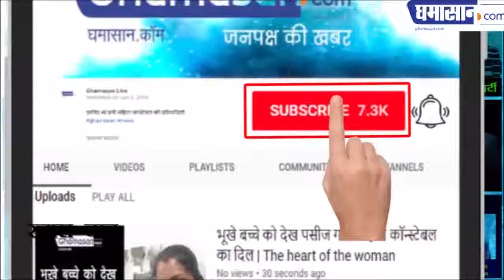Akhil Bharatiya Mahila Sahitya Samagam: प्रसिद्ध लेखिका Dr. Achla Nagar से साक्षात्कार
Akhil Bharatiya Mahila Sahitya Samagam की अनूठी पेहल - निकाह और आखिर क्यों जैसी फिल्मों की कहानी लिखी है Dr. Achla Nagar ने प्रसिद्ध साहित्यकार Amritlal Nagar की बेटी है Dr. Achla Nagar

Famous Writers Dr. Achla Nagar from all over the country had come to Indore for participating in the Akhil Bharatiya Mahila Sahitya Samagam organized by Vaamata Sahitya Manch and Ghamasan.Com, and this program has been very commendable and appreciable. Special interviews were conducted by Ghamasan.Com from the writers in the program.

For More Interviews of "Akhil Bharatiya Mahila Sahitya Samagam" Please Visit:

- Famous Writer Dr. Achla Nagar प्रसिद्ध लेखिका Dr. Achla Nagar से साक्षात्कार

- Famous Writer Anagha Joglekar से Ghamasan.Com की खास बातचीत

- Famous Writer Shashi Purvar से Ghamasan.Com की खास बातचीत

- Famous Writer Lata Agrawal प्रसिद्ध लेखिका Lata Agrawal से साक्षात्कार

- Sahitya Samagam में साहित्यकारों का मिलन: Famous Writer Neha Sharad प्रसिद्ध अभिनेत्री तथा लेखिका Neha Sharad से साक्षात्कार

- Mahila Sahitya Samagam में साहित्यकारों का मिलन: Famous Writer Neelima Tikku जानी-मानी लेखिका Neelima Tikku से मुलाकात

- Akhil Bharatiya Mahila Sahitya Samagam: Famous writer Surbhi Behera प्रसिद्ध लेखिका तथा अनुवादिका Surbhi Behera से साक्षात्कार

- Akhil Bharatiya Mahila Sahitya Samagam Famous writer  UshaKiran Khan में साहित्यकारों का मिलन:लेखिका UshaKiran Khan से साक्षात्कार

- "Akhil Bharatiya Mahila Sahitya Samagam" Famous Writer Nivedita उस शक्ति के लिए मेरे पास शब्द नहीं है Great Salute